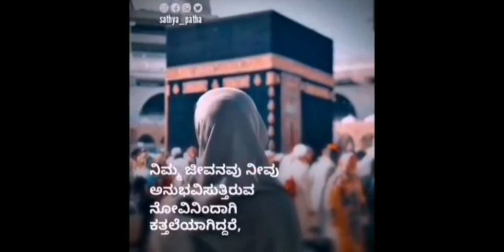ಸ್ವಲಾತ್ ಹೆಚ್ಚಿಸಿ | Kannada and Malayalam Islamic Video | Sathya Patha